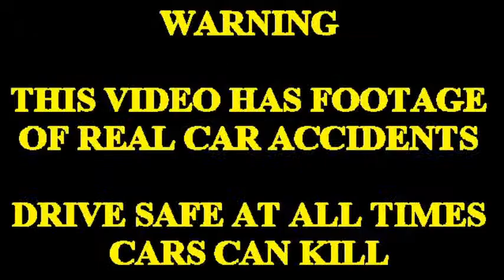CAR CRASHES COMPILATION 5